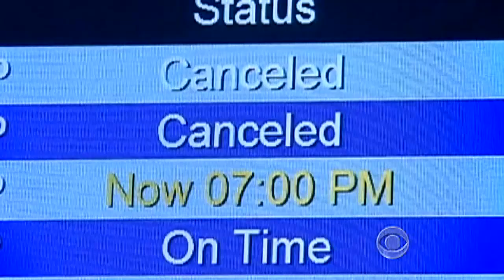Blizzard blasts Colorado, moving east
A blizzard has come howling out of the Rocky Mountains and is moving east across the U.S. - dumping snow at a rate of two inches an hour. Bill Whitaker reports on the damage in Denver and where the storm is headed.